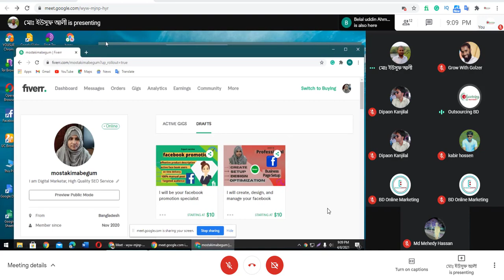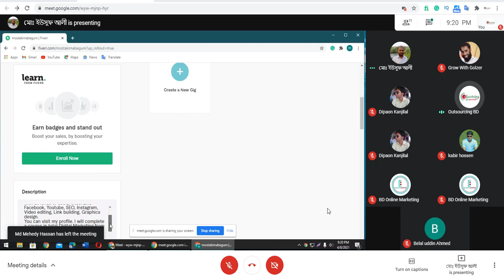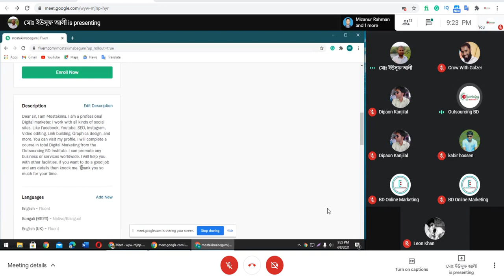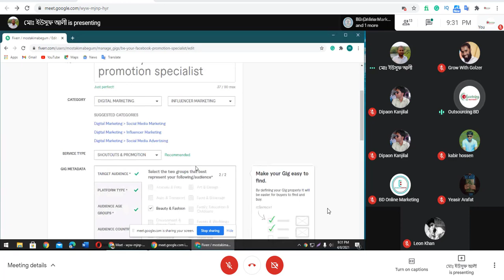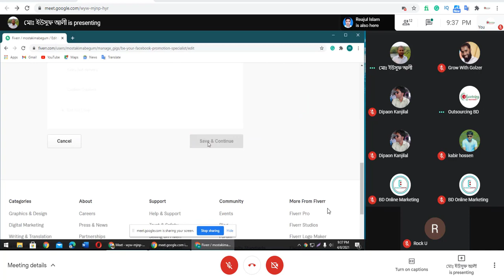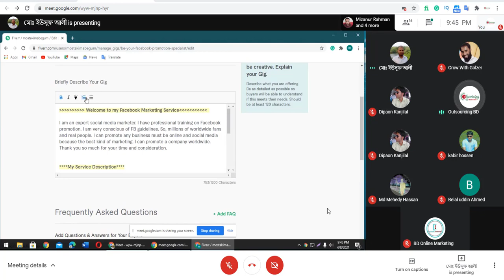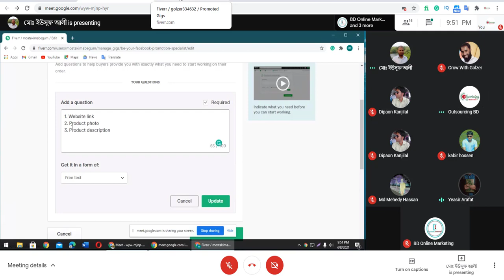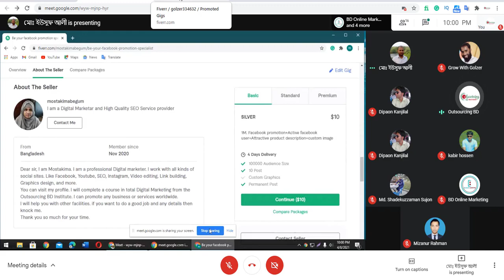Fiverr Profile Edit Procedure 2021